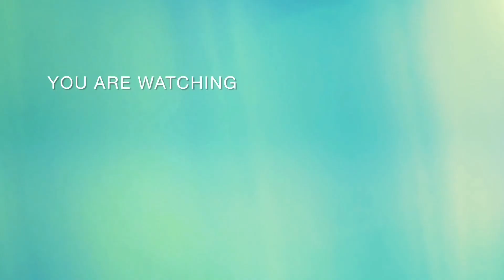Cara Ternak Ayam Kampung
Ternak ayam kampung sebetulnya mudah asal persiapan dan pemahaman cara ternak dikuasai